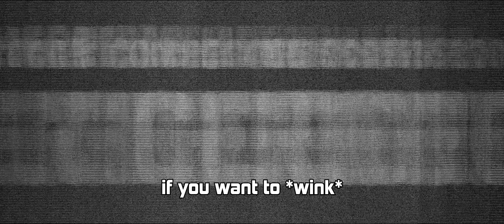HALLOWEEN - NARAKA BLADEPOINT (Highlights)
👻 Naraka came out with a bunch of collaborations for halloween, showcasing some of the scariest movies ever made 👻

🎁 Furthermore, there is a HUGE discount for the most popular in-game cosmetics, so make sure to stack up on them while you still can🎁

Chapters:
00:00 Intro
00:12 Wuchen x Ghostface
01:23 Tarka x Pennywise
02:10 Feria x Chucky
03:17 Takeda x Michael Myers
03:54 Akos x Freddy Krueger
04:45 Temulch x Jigsaw
05:26 Event presentation